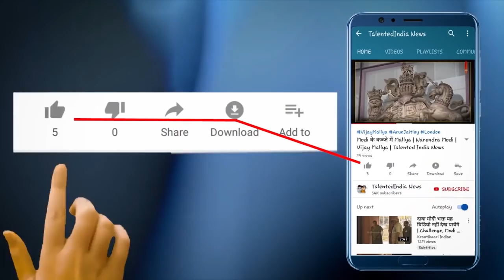ModiJi पैसा नहीं आया कोई बात नहीं , ब्याज ही दे दीजिये | Talented India Bol Public Bol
शहरी गरिबों में सड़क पर व्यवसाय करने वाले रेहड़ी वालों की अपनी समस्याएं है। आए दिन उन्हें कई परेषानियों से जुझना पड़ता है। चुनावी दौर में वे किसकी सरकार चाहते हैं किसे अपने नेता के रूप में देखना चाहते हैं? इन्हीं सभी सवालों के जवाब जानने टेलेंटेड ईंडिया की टीम जा पहुंची उनके बीच।